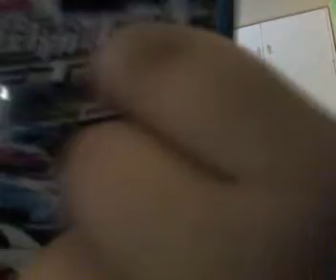dvd collection review partial...